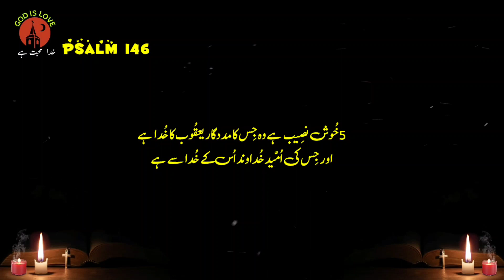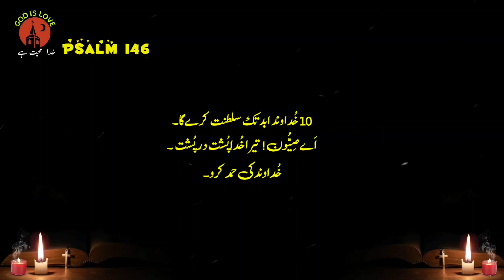Psalm 146 | Zaboor 146 | old Testament urdu | Christian prayer | bible reading audio in urdu